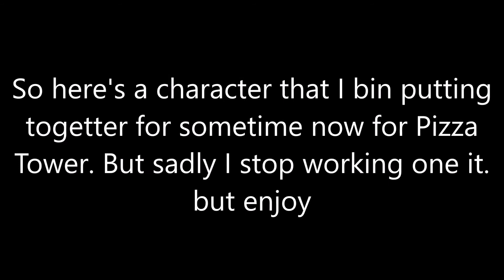Pizza Tower met Sodo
Ooh yeah, when you can. go see Mineken713 page for more pizza tower.